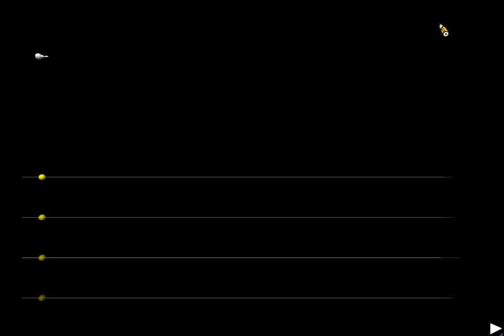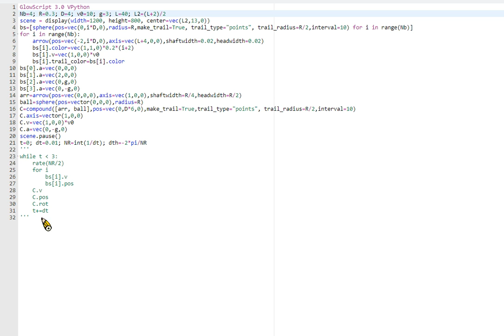WIN FIN 3